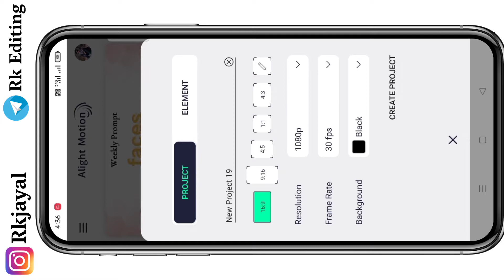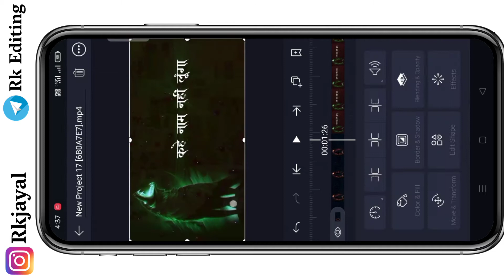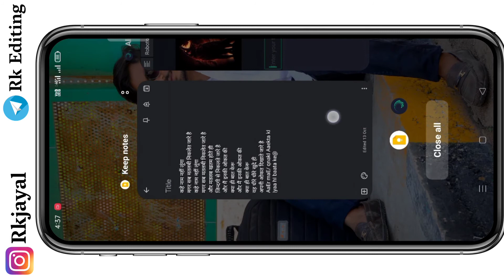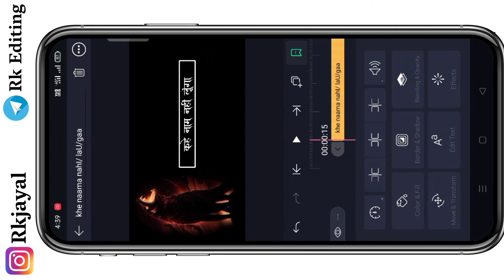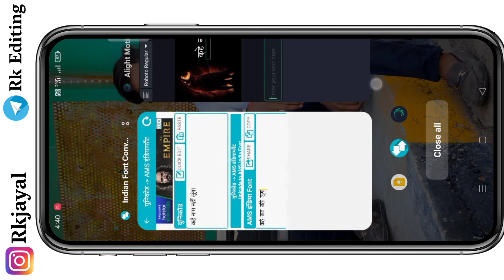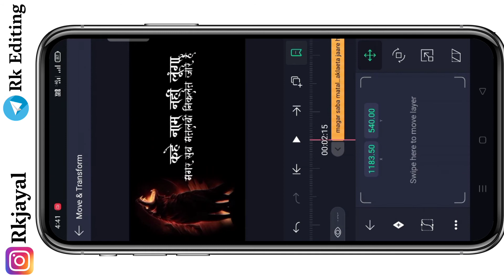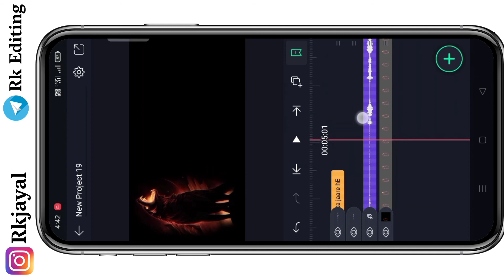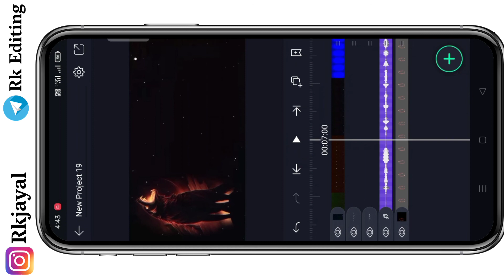Alight Motion Hindi Lyrics Video Editing | Alight Motion Hindi Fonts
Hi Friends aaj ke is video mein batana walon ki Kaise alight motion application Is Tarah Ka Hindi Lyrics Status video Kaise editing kar sakte ho